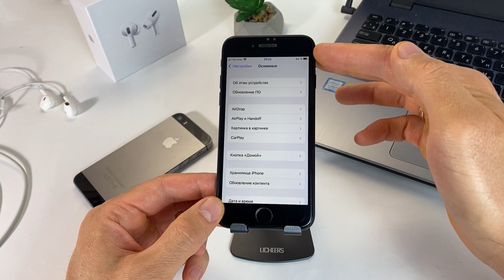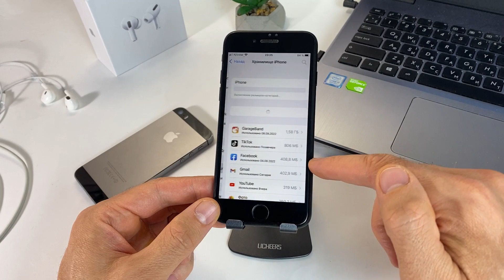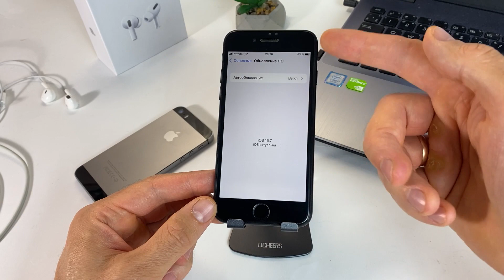СРОЧНО iOS 15.7 И ЗАЧЕМ НУЖНО УСТАНАВЛИВАТЬ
iOS 15.7 ЧТО НОВОГО И ЗАЧЕМ НУЖНО УСТАНАВЛИВАТЬ iOS 15.7? Apple выпустила новую прошивку iOS 15.7! Новая прошивка ios 15.7, обзор нового апдейта ios 15.7. Обновление на Айфон iOS 15.7 что нового? Есть ли новые функции в ios 15.7? Зачем нужно устанавливать iOS 15.7?  Новая прошивка iOS 15.7 на iphone содержит исправления ошибок безопасности и баг фиксов предыдущей прошивки ios! iOS 15.7 стоит ли обновляться? Смотрите видео обзор новой прошивки iOS 15.7 релиз и узнаете что нового придумали в 15.7 ios и зачем нужно устанавливать.